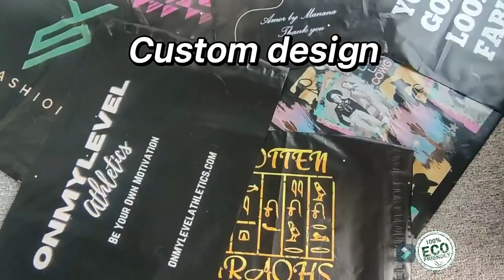bags, biodegradable Poly Mailers Shipping Envelopes Bags, COURIER, MAIL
Custom printing poly mailers shipping envelopes bags, biodegradable Poly Mailers Shipping Envelopes Bags, COURIER, MAIL